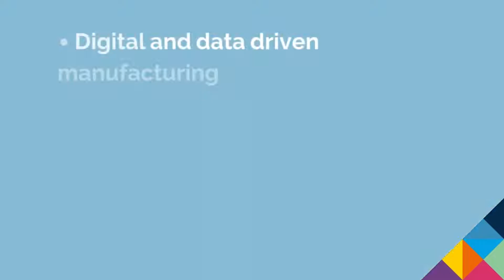NMIS - Manufacturing Skills Academy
Through our Manufacturing Skills Academy, we are transforming the workforce of today and tomorrow.

The Manufacturing Skills Academy, set to be housed in the flagship National Manufacturing Institute Scotland facility, offers advanced manufacturing training and development opportunities for individuals at all levels of their career.

But, you don’t need to wait until the building is open, the transformation has already begun with a number of upskilling opportunities available for the manufacturing and engineering community.